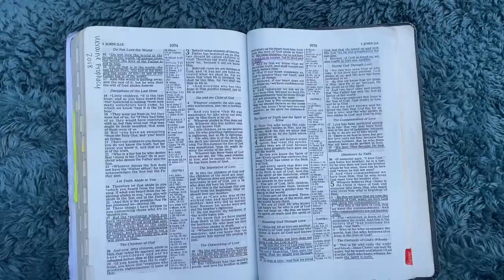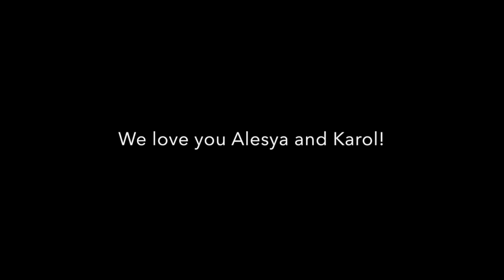Coeur d'Alene - Girl's Trip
Bachelorette trip for our loved Alesya and Karol - a week of amazing memories that we will never forget!